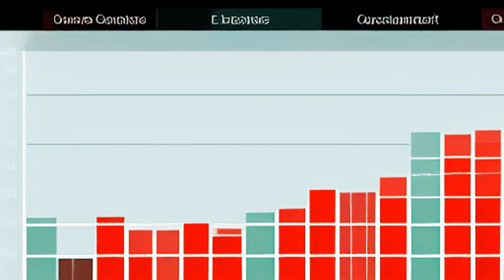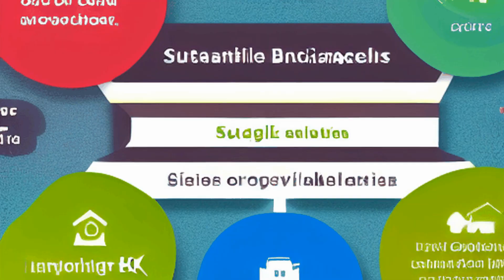India to become 7 trillion economy in 2030 | AI moderated Content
To become a dollar 7 trillion economy, India would need sustained economic growth over the next decade. This growth could be driven by various factors, including investments in infrastructure, technological advancements, industrial development, a skilled workforce, favorable government policies, and a conducive business environment.